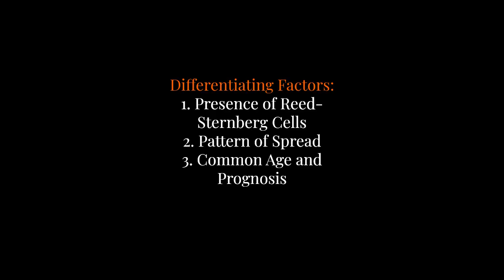Hodgkin's vs Non-Hodgkin's Lymphoma | Explained by a Nurse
Hodgkin's vs Non-Hodgkin's Lymphoma in simple terms | Explained by a Nurse

In this informative video, Nurse Lisa simplifies the differences between Hodgkin's and Non-Hodgkin's lymphoma, focusing on symptoms, and treatments. Gain a clear understanding of these types of lymphoma and learn how to recognize their signs. Perfect for those seeking a compassionate and informative guide to these cancers.

Lymph Node Photos: Yamuna Pharmacy,
supraclavicular lymphadenopathy – Collar Bone area –
💚Pic of Pt getting bone marrow aspiration - Photo by National Cancer Institute on Unsplash
💚Differentiating Factors:
1. Presence of Reed-Sternberg Cells
2. Pattern of Spread
3. Common Age and Prognosis

💚Many colorful anatomical illustrations are from ChatGPT, not all are completely accurate.

Sending Love ~~
Lisa Palmer

Chapters:
0:01 do you ever wonder what is Hotchkins
2:01 by a provider but it doesn't always mean
4:01 bunch under here and Hotchkins Lymphoma
6:00 his lymph noes he had profuse sweating
8:01 is more advanced for treatment into
10:00 Hotchkins disease around the same time
11:17 comment below I'll see you next time